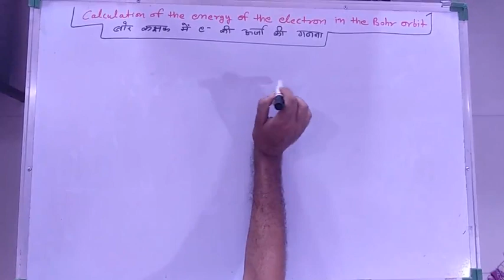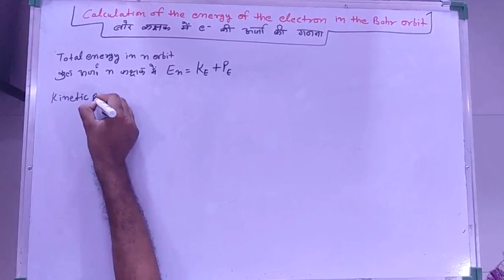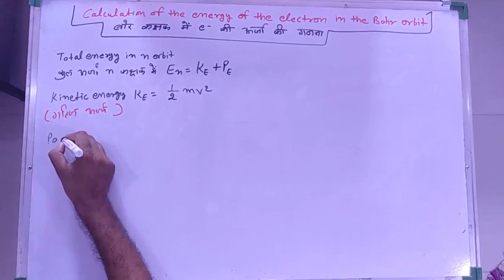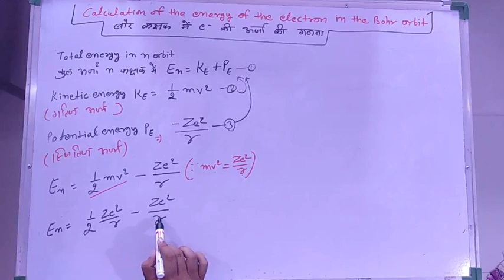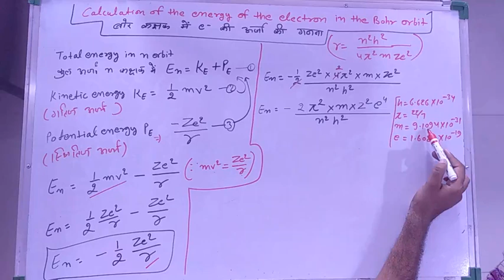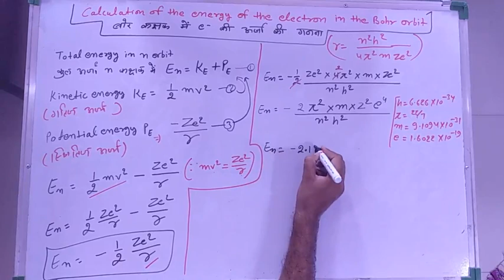calculation of the energy of the electron in the Bohr orbit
chapter 2
part 9
 calculation of the energy of the electron in Bohr orbit